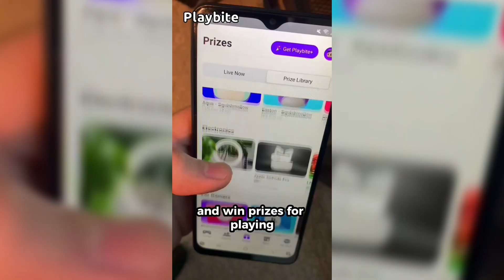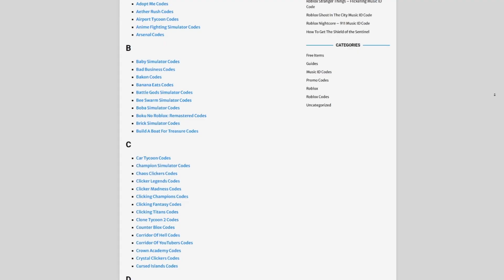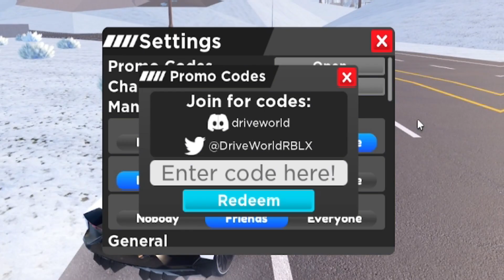*NEW* ALL WORKING CODES FOR DRIVE WORLD IN 2024! ROBLOX DRIVE WORLD CODES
In this video I will show you ALL Drive World CODES on Roblox! The NEW codes will give you rewards for Drive World...